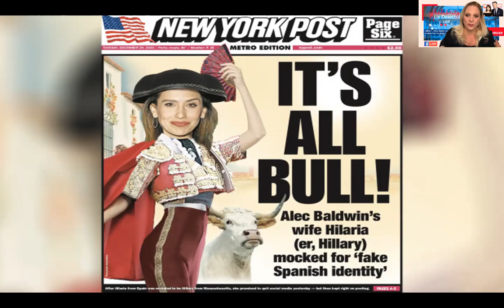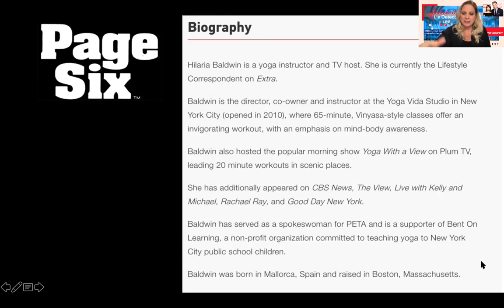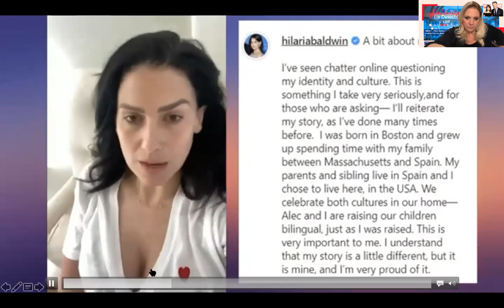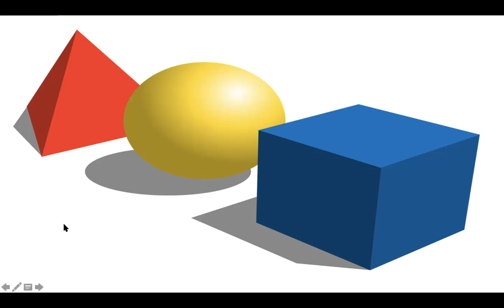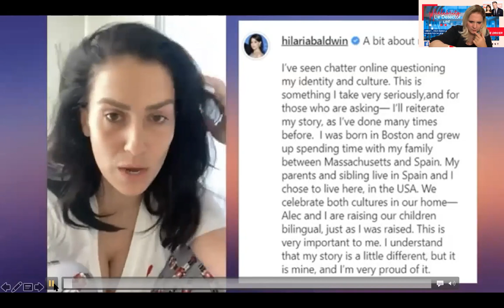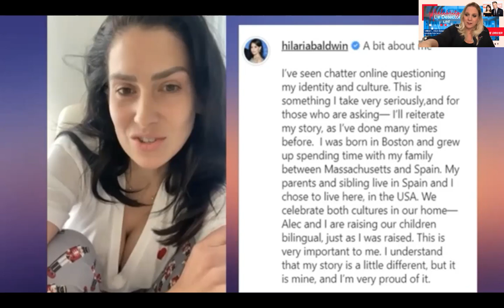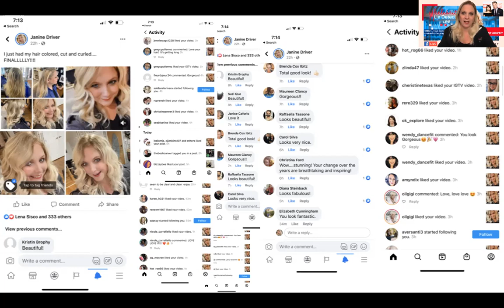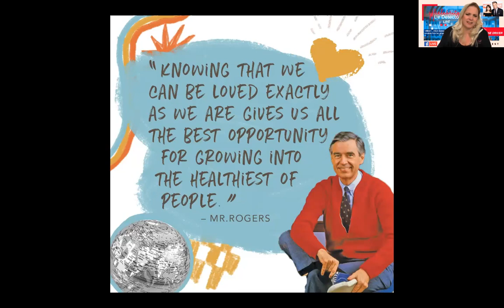CLD Dec 2020 Hilaria Baldwin Accent & Heritage Scandal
CELEBRITY LIE DETECTOR LIVE WITH JANINE DRIVER
New Years Eve Special
CLD Dec 2020 Hilaria Baldwin Accent & Heritage Scandal, Tony Robbins, Persuasion, Significance

Time to have some FUN looking at your world in a different way while we also isolate with social distancing!

In this New Year's Eve edition of CELEBRITY LIE DETECTOR LIVE WITH Janine Driver, Janine dives into decoding Hilaria Baldwin, Alec Baldwin's wife's recent heritage and accent scandal. Play the game... Can you hear the difference in her accent in video A and vide B. And Janine discusses why BOTH Alec and Hilaria might have trouble owning their deception and apologizing. Plus, Janine exposes where she recently was out of integrity! Plus, what does Janine REALLY think of the recent Tony Robbins online training she took and what does that have to do with persuasion and her mother's Jewlery?!

SPECIAL LIMITED OFFER:

YOUR NEW8-WEEK LIVE CERTIFICATION TRAINING WITH JANINE COMPETITIVE ADVANTAGE SYSTEM

Because COVID-19 is keeping us all at home and because Janine wants to inspire you to look at your world in a different way, she is offering an 8-Week LIVE zoom certification program on the "7 LEVEL OF READING & INFLUENCING HUMAN BEHAVIOR." *

REGULARLY $2,995 - COVID-19 SPECIAL PRICING BELOW:

Limited 50 people: $597 (included a VIP website with special content and a workbook)

Love you,
Janine & Team

To see if Janine is available to speak at your next VIRTUAL event or to get group pricing specials for Janine's online training for your company call Janine and her team today at or visit her website to sign up for online training today